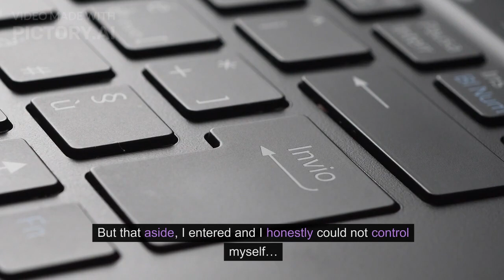ADULTstory Affair with my Uncle's Wife